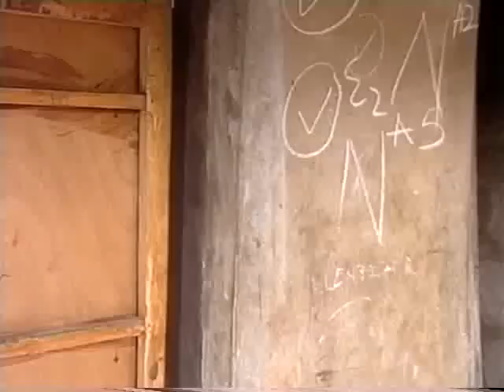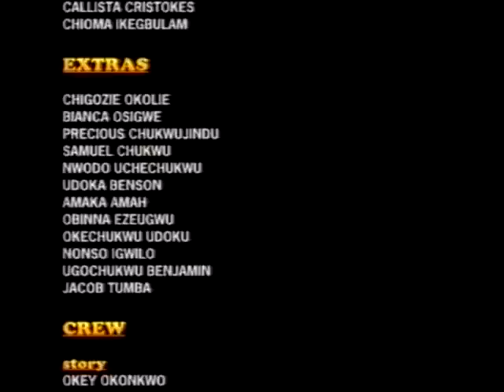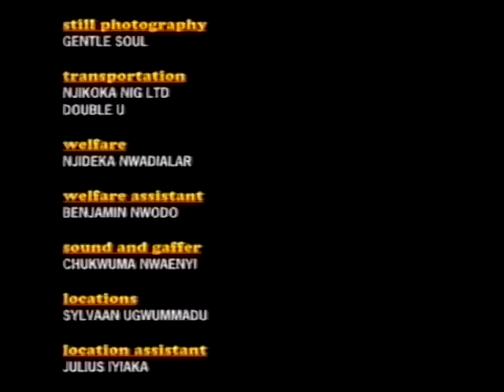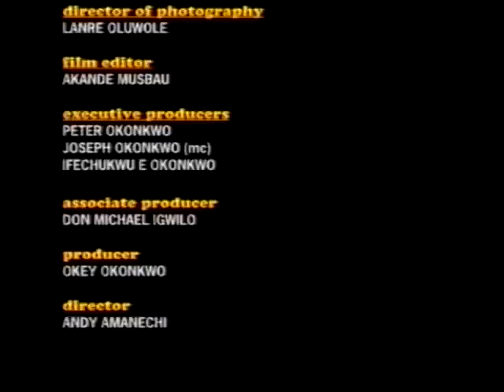End of Dreams 2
Perpetua (Chiege Alisigwe) falls in love with a proud and arrogant yet good man Uwaoma (Mike Ezuruonye), her mother disagrees of their relationship. As things gets out of control and frustration filters in their relationship is bound to sour